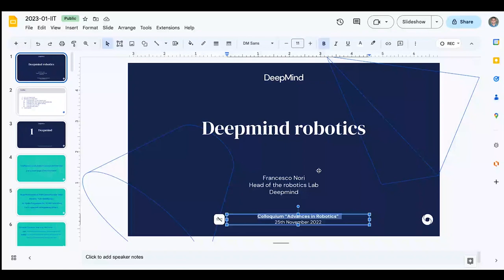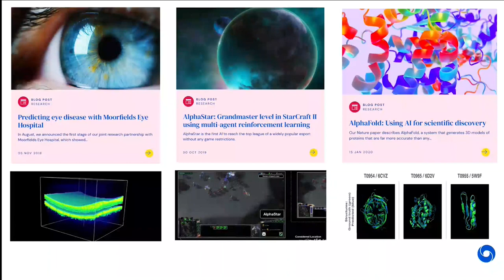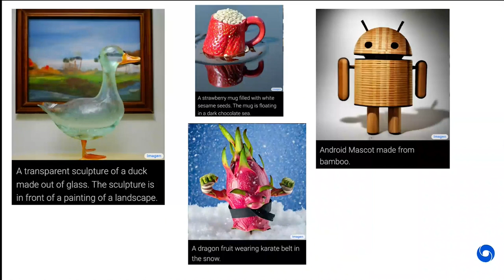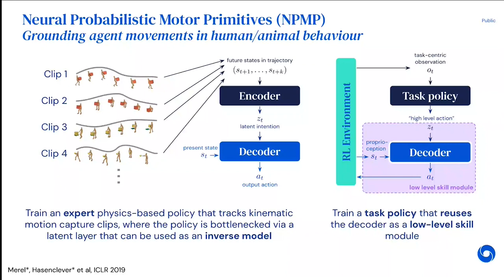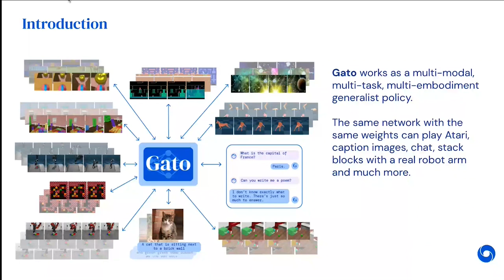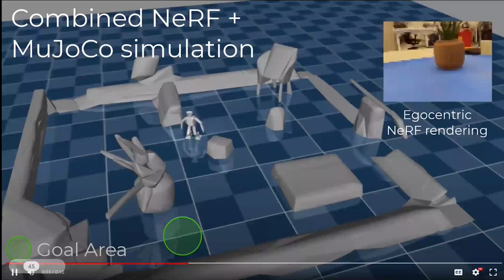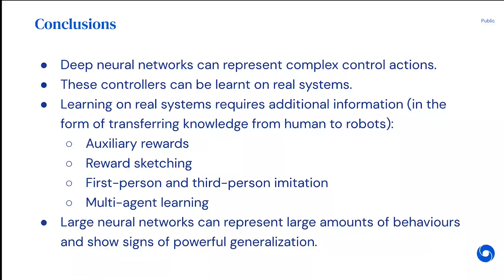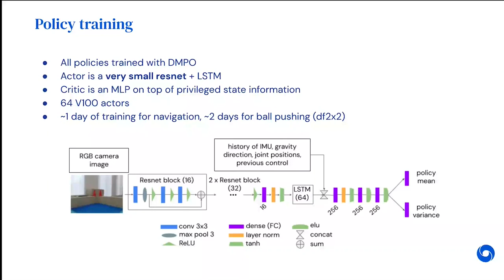Invited talk: An overview of Research and Robotics at Google DeepMind by Francesco Nori, DeepMind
Abstract

DeepMind is working on some of the world’s most complex and interesting research challenges, with the ultimate goal of solving artificial general intelligence (AGI). We ultimately want to develop an AGI capable of dealing with a variety of environments. A truly general AGI needs to be able to act on the real world and to learn tasks on real robots. Robotics at DeepMind aims at endowing robots with the ability to learn how to perform complex manipulation and locomotion tasks. This talk will give an introduction to DeepMind with specific focus on robotics, control or reinforcement learning.

Bio

Francesco was born in Padova in 1976. He received his D.Eng. degree (highest honors) from the University of Padova (Italy) in 2002. During the year 2002 he was a member of the UCLA Vision Lab as a visiting student under the supervision of Prof. Stefano Soatto, University of California Los Angeles. During this collaboration period he started a research activity in the field of computational vision and human motion tracking. In 2003 Francesco Nori started his Ph.D. under the supervision of Prof. Ruggero Frezza at the University of Padova, Italy. During this period the main topic of his research activity was modular control with special attention on biologically inspired control structures. Francesco Nori received his Ph.D. in Control and Dynamical Systems from the University of Padova (Italy) in 2005. In the year 2006 he moved to the University of Genova and started his PostDoc at the laboratory for integrated advanced robotics (LiraLab), beginning a fruitful collaboration with Prof. Giorgio Metta and Prof. Giulio Sandini. In 2007 Francesco Nori moved to the Italian Institute of technology where in 2015 he was appointed Tenure Track Researcher of the Dynamic and Interaction Control research line. His research interests are currently focused on whole-body motion control exploiting multiple (possibly compliant) contacts. With Giorgio Metta and Lorenzo Natale he is one of the key researchers involved in the iCub development, with specific focus on control and whole-body force regulation exploiting tactile information. Francesco is currently coordinating the H2020-EU project An.Dy (id. 731540); in the past he has been involved in two FP7-EU projects: CoDyCo as coordinator and Koroibot as principal investigator. In 2017 Francesco joined Deepmind where he is collaborating with Raia Hadsell, Nando de Freitas, Martin Riedmiller and Dan Belov. His current interests seamlessly span robotics and artificial intelligence, with applications in both manipulation and locomotion.